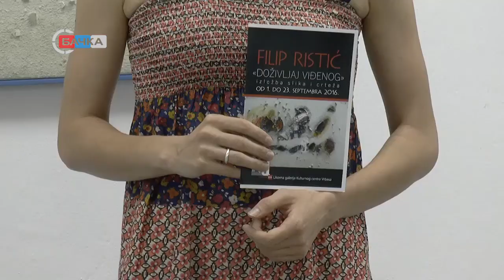02 09 Izlozba u Galeriji KC Vrbas